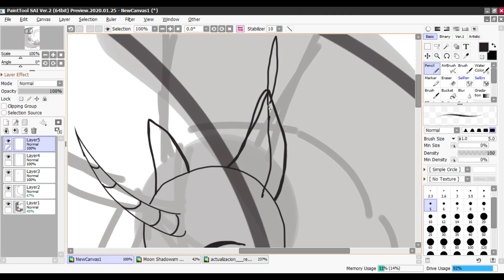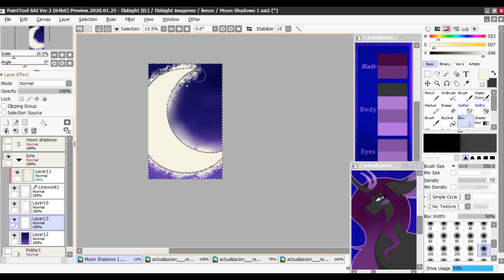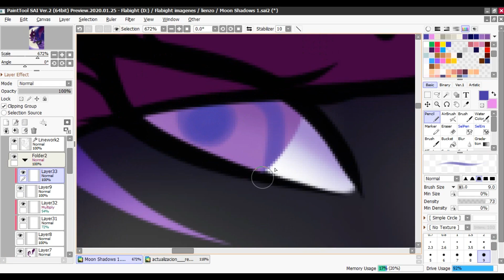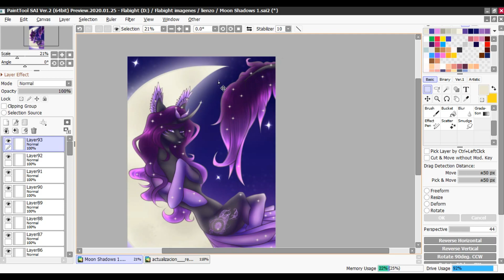Dancing in the Moon - MLP Speedpaint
Hola chicos, hoy les traigo un pequeño regalo que le he hecho a una gran amiga.

Musica Original:

Unknown Brain - Dancing On The Moon (ft. Luke Burr)

Art Status:

- Commission - Open
- Request - Closed
- Art Trade - Closed
- Collab - Ask me